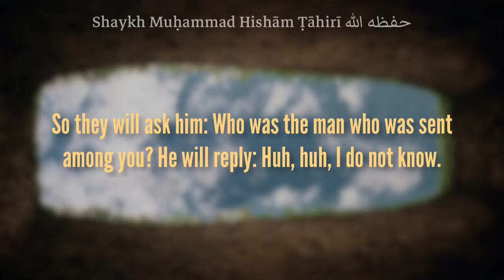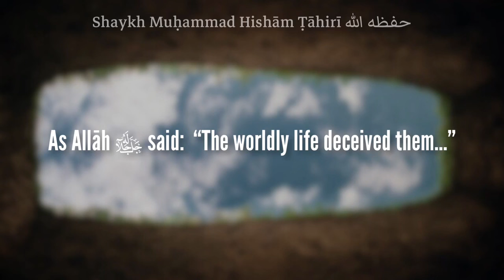They’re busy with the worldly life so how can they know?🎙Shaykh Muhammad Hisham Tahiri حفظه الله